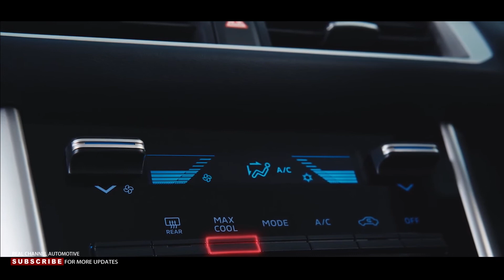2023 Mitsubishi Xpander Cross - Interior Exterior design details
The facelift brings several changes, but the van on stilts looks as polarizing as before. Unveiled at the 2022 Indonesia International Auto Show and already on sale, the Xpander Cross has a redesigned front fascia with new headlights that continue to have a split arrangement but with a T-shaped layout. The turn signals have been moved in the upper cluster to make them more visible while the hood is now thicker than before. Wearing a fresh Green Bronze Metallic paint, the facelifted half minivan, half crossover has had its front and rear overhangs stretched by a total of 95 millimeters (3.7 inches). New (and still quite small) 17-inch alloy wheels have a two-tone look with gray accents to match the front and rear skid plates as well as the door garnishes. The "T" motif we saw at the front is noticeable at the rear in the updated taillights lending the Xpander Cross a more modern appearance.

With a minimum ground clearance of 220 millimeters (8.6 inches), the family hauler should be able to easily handle bumpy roads, but bear in mind this is no off-roader. With the mid-cycle refresh, it does get Mitsubishi's proprietary Active Yaw Control (YAC), but it's obviously not an active rear differential like you get on an Evo. Instead, it applies the braking force on the front wheels to improve cornering, based on the steering angle, brake pressure, longitudinal G-forces, yaw rate, and wheel speed.